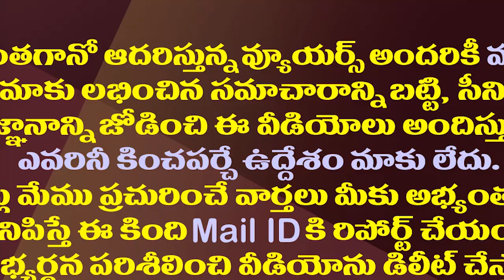సోనియాగాంధీయే కంగారుపడేలా..కాంగ్రెస్ లోకి హర్షకుమార్|Harshakumar is creating a record in AP politics